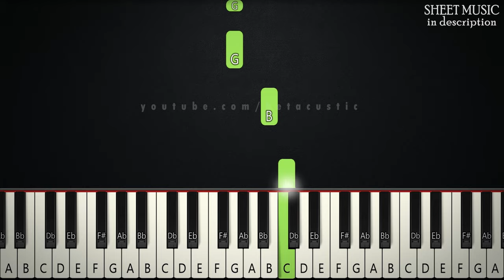Five Nights at Freddy's Song | BEGINNER PIANO TUTORIAL + SHEET MUSIC by Betacustic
In this piano tutorial you can learn HOW TO PLAY "Five Nights at Freddy's Song", BEGINNER version

🌟Gear:
Yamaha DGX-660B
The Maverick, The Grandeur (Native Instruments)
Synthesia
PC